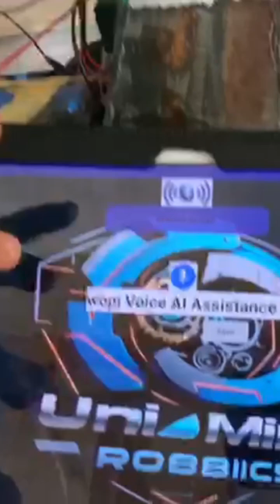How he built the talking Ai Robot